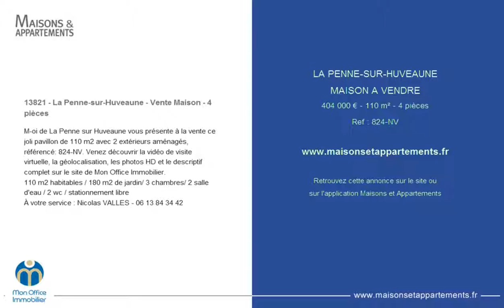LA PENNE-SUR-HUVEAUNE - MAISON A VENDRE - 404 000 € - 110 m² - 4 pièces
Référence : 824-NV

13821 - La Penne-sur-Huveaune - Vente Maison - 4 pièces
M-oi de La Penne sur Huveaune vous présente à la vente ce joli pavillon de 110 m2 avec 2 extérieurs aménagés, référencé: 824-NV. Venez découvrir la vidéo de visite virtuelle, la géolocalisation, les photos HD et le descriptif complet sur le site de Mon Office Immobilier.
110 m2 habitables / 180 m2 de jardin/ 3 chambres/ 2 salle d'eau / 2 wc / stationnement libre
À votre service : Nicolas VALLES - 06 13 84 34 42